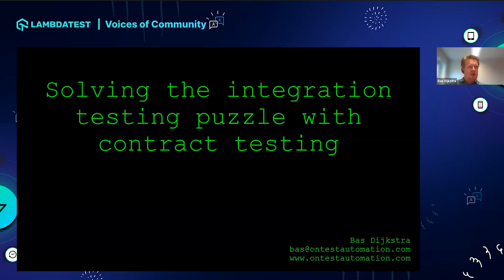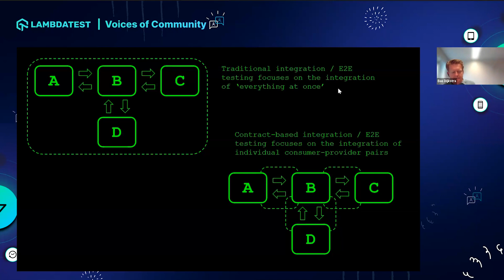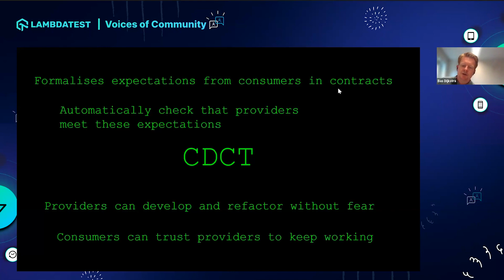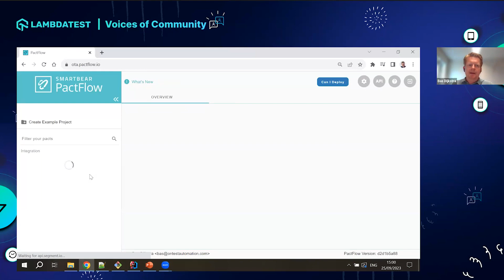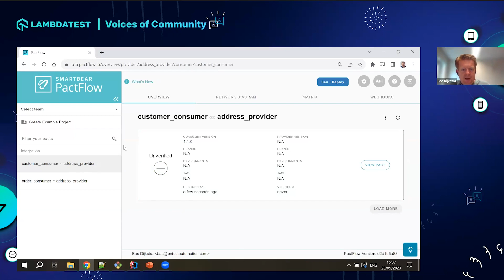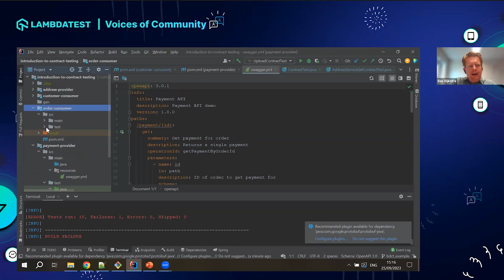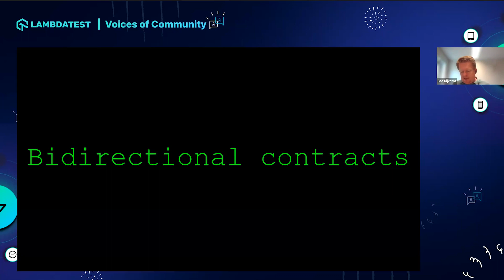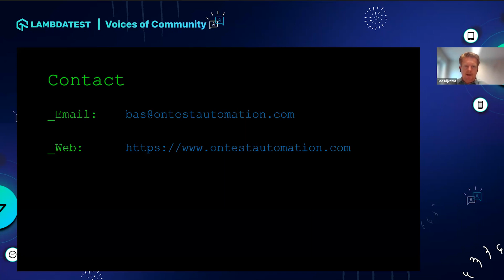Solving the Integration Testing Puzzle with Contract Testing | VOC: Ep XI | LambdaTest Webinar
Welcome to the newest episode of Voices of Community! In this session, we'll explore how Contract Testing can help us solve the Integration Testing Puzzle! Start FREE Testing

📢 Dive in as 𝘽𝙖𝙨 𝘿𝙞𝙟𝙠𝙨𝙩𝙧𝙖, Test Automation Consultant and Trainer On Test Automation, joins host 𝑴𝒂𝒏𝒐𝒋 𝑲𝒖𝒎𝒂𝒓 (@manoj9788), VP-Developer Relations & OSPO, LambdaTest, to showcase how to tackle the Integration Testing Puzzle using Contract Testing. Uncover practical insights and best practices in this engaging discussion. Don't miss out on this insightful exploration. Tune in now!

𝐕𝐢𝐝𝐞𝐨 𝐂𝐡𝐚𝐩𝐭𝐞𝐫𝐬 👀
00:00 Welcome!
01:55 Solving the integration puzzle
22:17 Workflow managing contract
39:15 CDCT
49:55 Bidirectional contracts
52:40 Closing words

🚩 𝐊𝐞𝐲 𝐓𝐚𝐤𝐞𝐚𝐰𝐚𝐲𝐬

✔️ Contract testing can help to ease the pain of integration and E2E testing in large-scale distributed systems (e.g., microservices-based applications)
✔️ Contract testing is complementary to your existing functional testing and test automation strategy, not a replacement
✔️ A new approach called bi-directional contracts will make it much easier to get started with contract testing

Interested to know more about the Voices of Community? Explore now!

✔️ Cypress Testing Framework Tutorial: Complete Guide to Test Automation with Cypress

Perform scalable and reliable cross-browser compatibility testing of your website and web app on the latest mobile and desktop browsers: